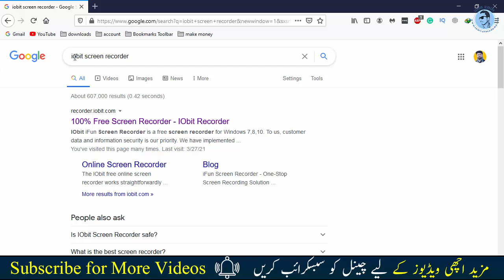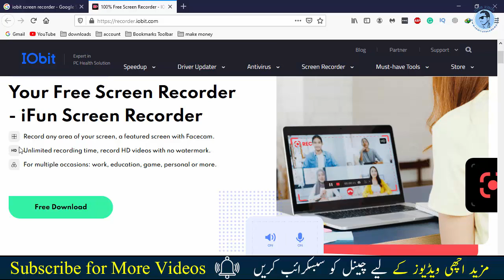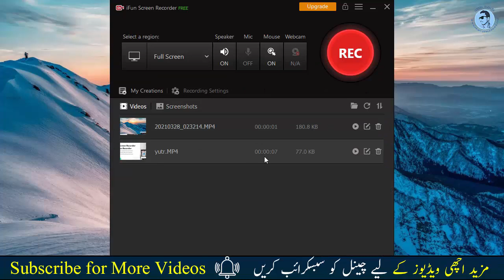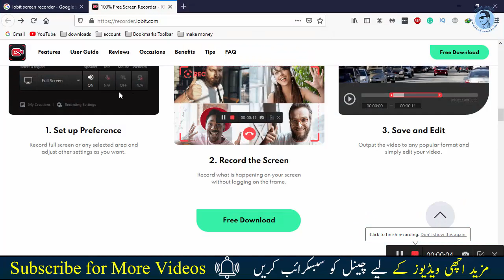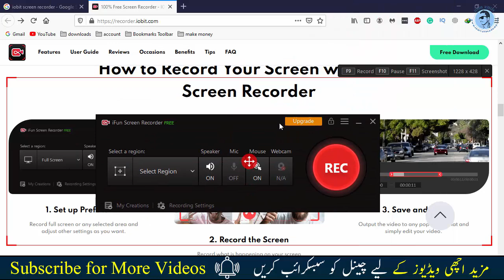Best Free Screen Recorder For Pc Without Watermark || Free Recording Software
Get the iFun Screen Recorder Now - 100% Free & No watermark & No time limits Just install and you can record any PC area smoothly.

iFun Screen Recorder a free recording tool that can capture all your PC activities such as work, education, game, personal, and tutorial videos in HD videos even with your webcam on.